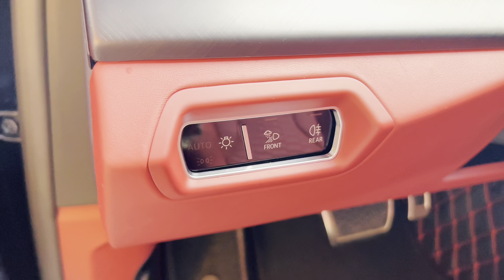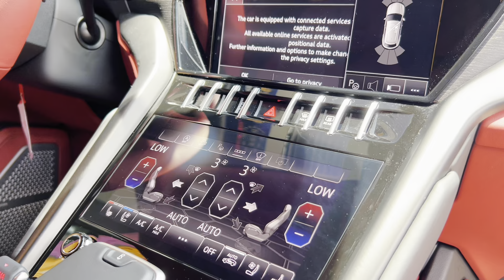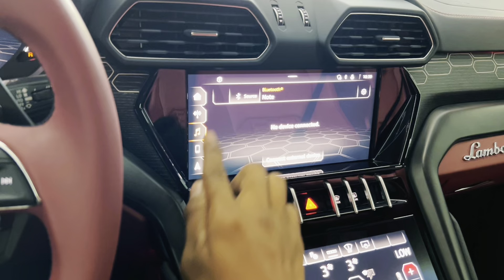Lamborgini Urus 2022-The perfect SUV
Interior, Exterior and Drive Perfect SUV Lamborgini Urus 2022